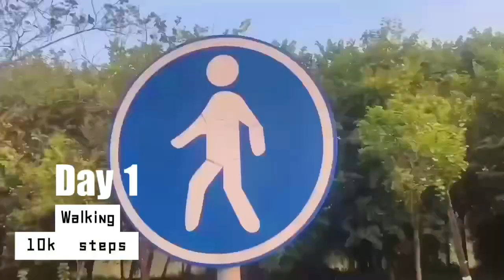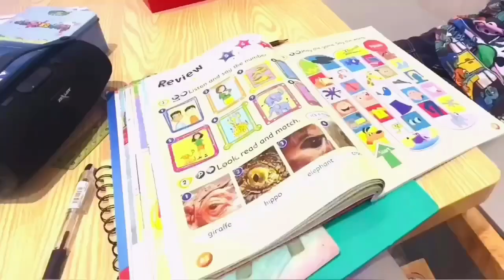AUGUST 2023, SUMMER, WEEKLY routine! Church, walk, fooood! 👀🤤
Finally! Summer break 2023– making the most of my week! All smiles! 😀.